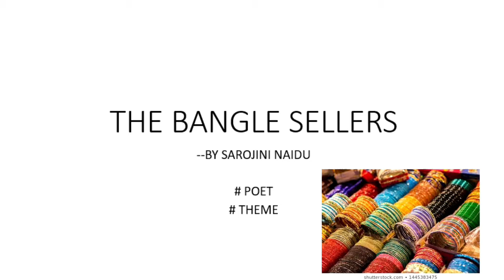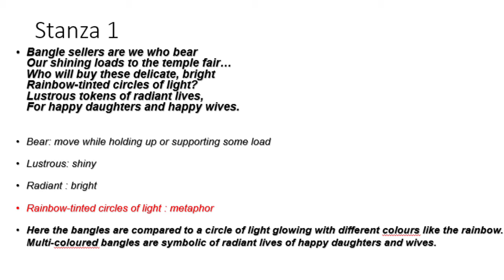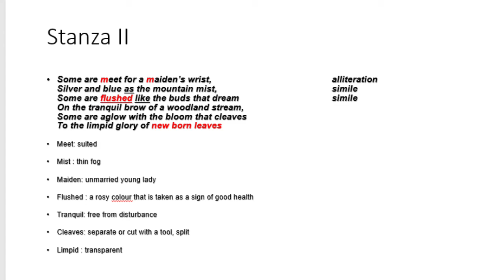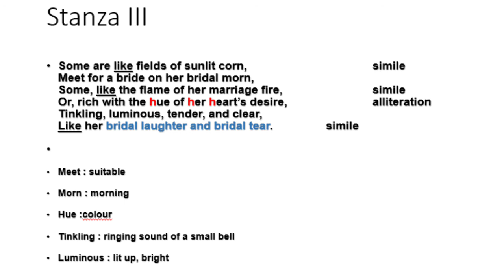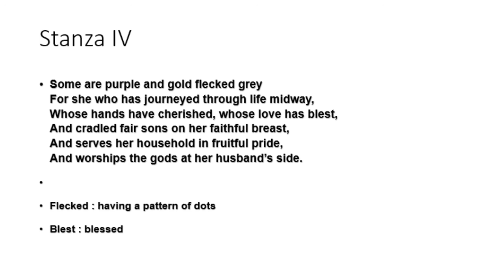CLASS 9 ENGLISH LITERATURE - The Bangle Sellers